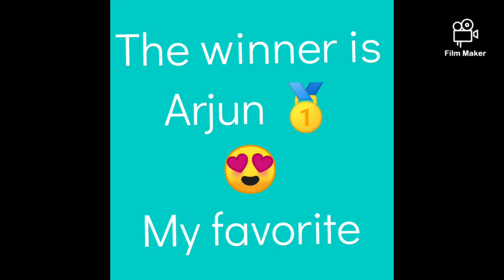Khatro ke khiladi winner😉